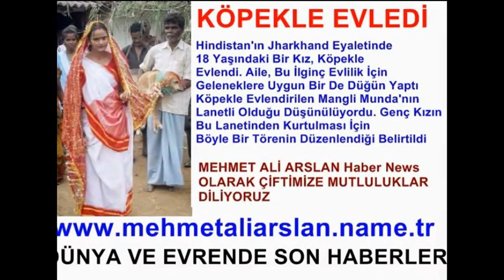Köpekle Evlendi Haberi - Hindistan Haberleri @ Haberler News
MEHMET ALİ ARSLAN Haber News /// Hindistan'ın Jharkhand Eyaletinde 18 Yaşındaki Bir Kız, Köpekle
Evlendi. Aile, Bu İlginç Evlilik İçin Geleneklere Uygun Bir De Düğün Yaptı
Köpekle Evlendirilen Mangli Munda'nın Lanetli Olduğu Düşünülüyordu. Genç Kızın
Bu Lanetinden Kurtulması İçin Böyle Bir Törenin Düzenlendiği Belirtildi
Ailesi Ve Komşularına Göre; Munda'ya Musallat Olan Lanet Onunla Evlenen
Her Adamın Kısa Sürede Ölmesine Neden Olacaktı, Ve Bu Lanetten Kurtulması
İçin Bir Köpekle Evlilik Gerçekleştirmesi Gerekiyordu. Yeni Gelinin Bu Sembolik
Evlilikle Üzerindeki Kötü Ruhları Köpeğe Aktardığı Düşünülüyor

MEHMET ALİ ARSLAN Haber News OLARAK ÇİFTİMİZE MUTLULUKLAR  DİLİYORUZ